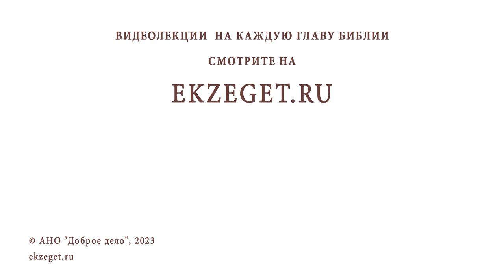ПЕРВЫЕ ШАГИ В ХРАМЕ. Игумен Лука (Степанов)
Команда Экзегет.

В сегодняшнем видео на библейском портале Экзегет игумен Лука (Степанов) рассуждает на тему: "Первые шаги в храме."

🔸  Правила поведения в храме
🔸  Покаянное состояние души
🔸  Церковные требы
🔸  Иконы. Записки. Свечи
🔸  Богослужение
🔸  Литургия Преждеосвященных Даров
🔸  Коленопреклоненные молитвы
🔸  Мужчины – без головных уборов. Женщины – с покрытой головой
🔸  Таинство исповеди. Причастие
🔸  Целование креста
🔸  Милостыня